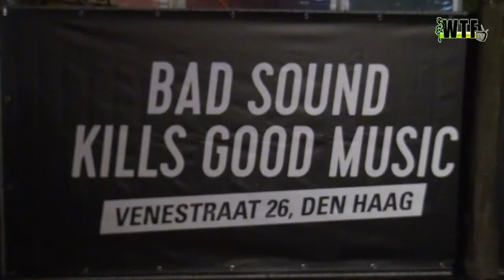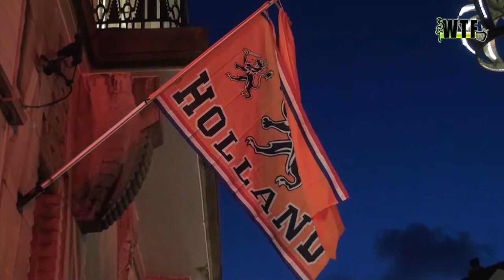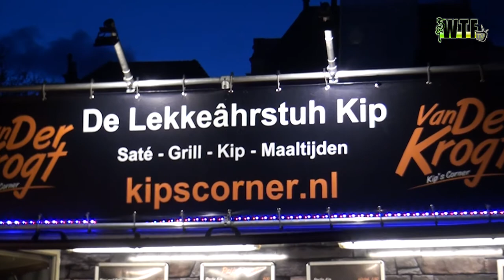200.000 bezoekers op The Life I Live festival in Den Haag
Het festival The Life I Live heeft woensdagavond ongeveer 200.000 bezoekers getrokken. Dat meldt de organisatie. Door de hele binnenstad traden artiesten op als Pat Smith, My Bbay, Fresku & Mocromaniac en Kraak & Smaak. Het festival werd geopend door burgemeester Pauline Krikke.